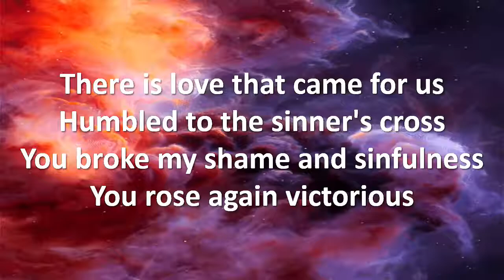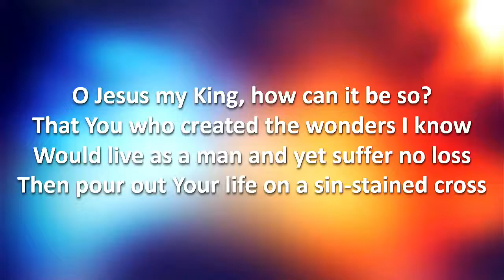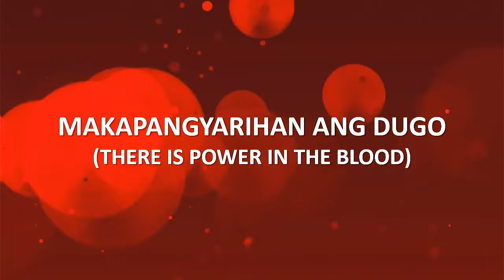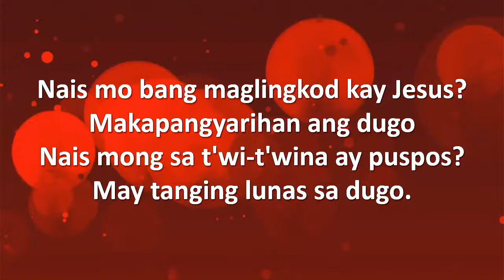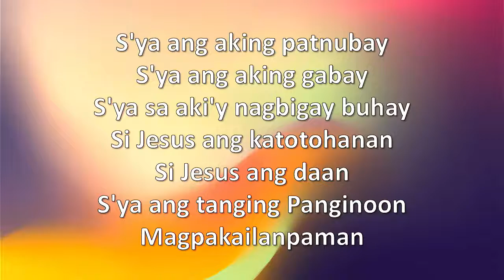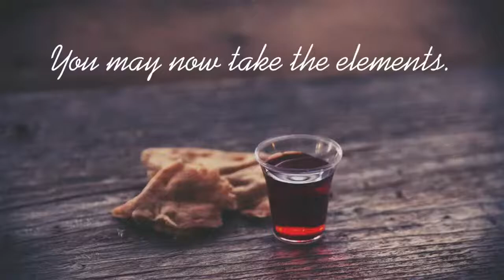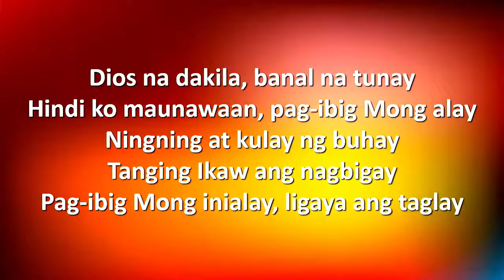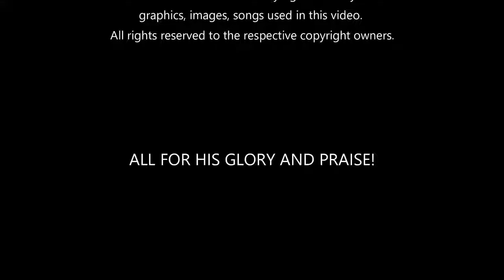TCC Livestream Worship November 28, 2021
Listen ad-free with YouTube Premium
Song
Happy Birthday Funk
Artist
E's Jammy Jams
Album
Happy Birthday Funk